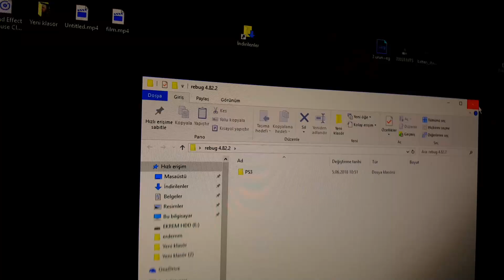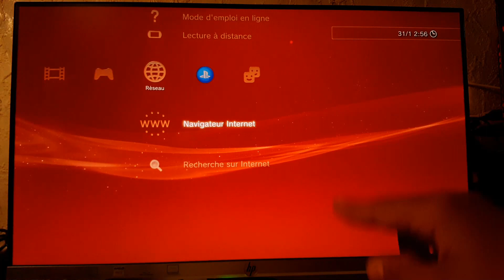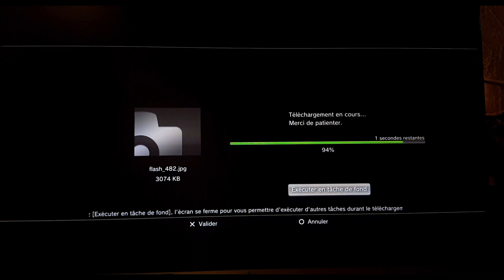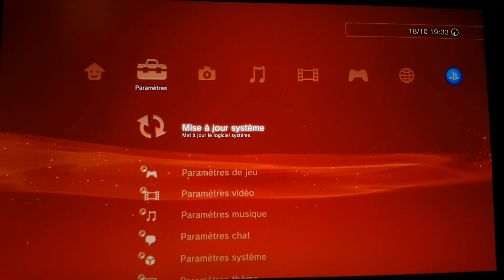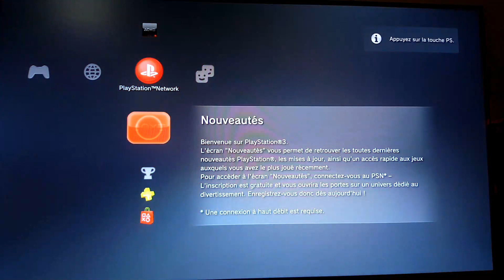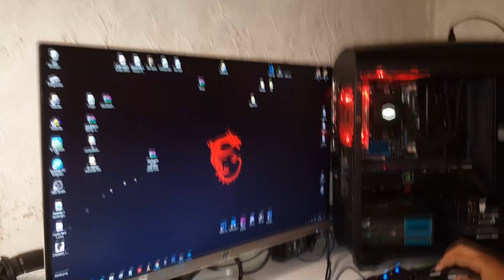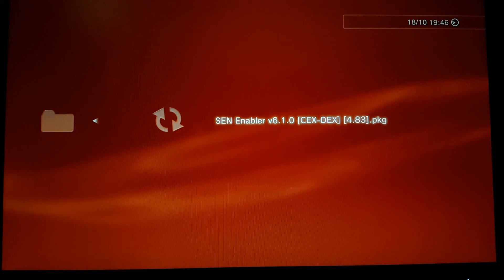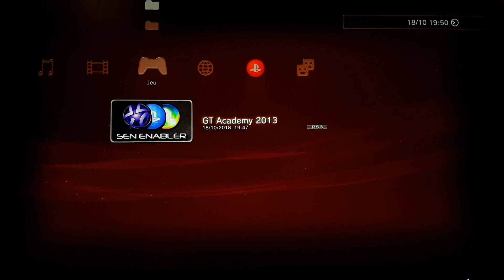(TUTO) JAIBREAK SA PS3 4.84 sur PS3 EN 10 MIN (FR) FULL Description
Comment faire Jailbreak ps3

(TUTO) Jailbreak 4.83 sur PS3  (FR) FULL Description

mot -passe ; Erdem